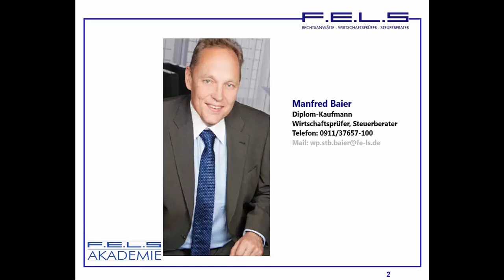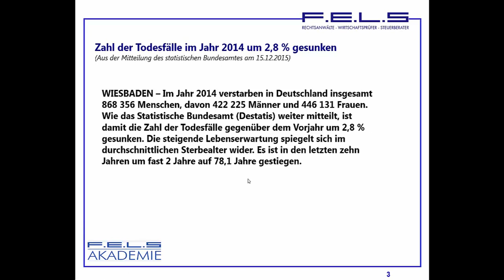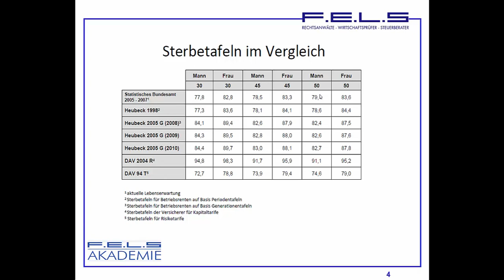Lehrvideo 80: Lebenserwartung - Sterbetafeln